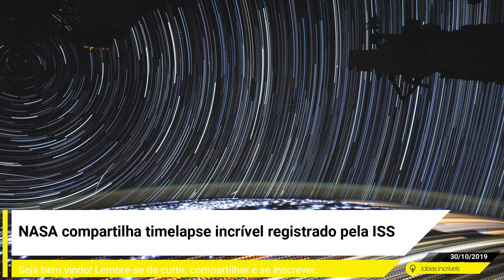NASA compartilha timelapse incrível registrado pela ISS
A NASA divulgou recentemente um timelapse feito pela Estação Espacial Internacional (ISS). Na imagem, feita pela astronauta Christina Koch sobre o continente africano, é possível ver detalhes como luzes de cidades, queimadas, relâmpagos e até mesmo a atmosfera da Terra.
Fonte: NASA/Divulgação
A NASA também publicou um comunicado explicando com mais detalhes o que significa exatamente cada ponto luminoso da foto:
“A imagem inclui muitas luzes naturais e artificiais que um astronauta pode ver durante uma órbita à noite. No solo, características estacionárias, como cidades, aparecem como faixas pontilhadas de amarelo-branco pálido; com cada ponto marcando outro quadro capturado. Muitas das linhas pontilhadas mais finas com tons de laranja mais escuros são incêndios em Angola e na República Democrática do Congo”.
Além disso, também é possível ver diversos pontos brancos na imagem que são relâmpagos ocorrendo em grandes tempestades. Já a camada esverdeada que é possível ver contornando o planeta é a atmosfera terrestre.
No Twitter a Nasa também compartilhou a foto da Estação Espacial:
City lights, stars, lightning storms, even satellite flares--A composite of individual photos stacked on top of each other to show all the amazing things we see at night out our window.
"Luzes da cidade, estrelas, tempestades com raios e até reflexão de satélite - uma composição de fotos individuais empilhadas umas sobre as outras para mostrar todas as coisas incríveis que vemos à noite pela janela".
A Estação Espacial
A ISS leva cerca de 92 minutos para dar uma volta completa ao redor da Terra. Isso faz com que registrar uma imagem de timelapse com tanta atividade estelar, além de capturar outros elementos luminosos, leve apenas 11 minutos. De modo geral, para conseguir um efeito semelhante, se a foto fosse feita da Terra, levaria um noite inteira.
Atualmente a Estação Espacial está no meio da Expedição 61, e conta com três cientistas da NASA, dois cosmonautas russos e um astronauta da Agência Espacial Européia. A missão teve início no dia 3 de outubro de 2019 e está prevista para acabar em fevereiro de 2020. Em 18 de outubro, Koch e Jessica Meir realizaram a primeira caminhada espacial exclusivamente feminina na história da ISS.